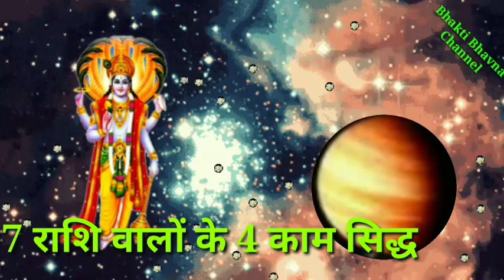25 जुलाई से दिसंबर 7 राशि के लड़का प्राप्ति योग।पुत्र धन प्राप्ति होगी।sawan se shubh yog।astrology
25 जुलाई से दिसंबर 7 राशि के लड़का प्राप्ति योग।पुत्र धन प्राप्ति होगी।sawan se shubh yog।astrology